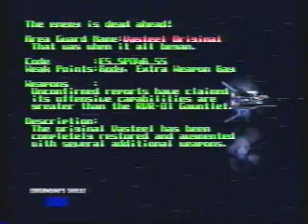Thunder Force 5 02 Stage 4~6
閃電出擊五代 四到六關